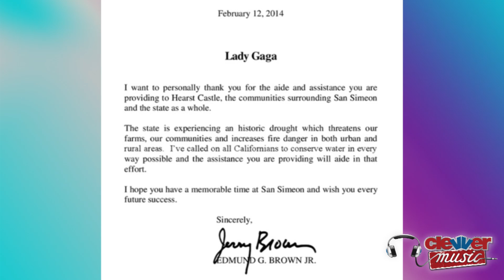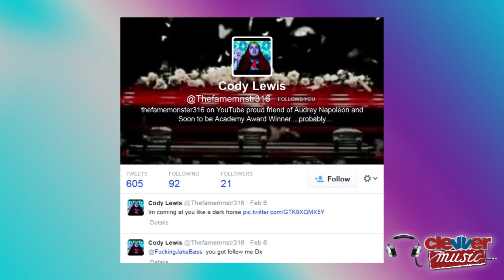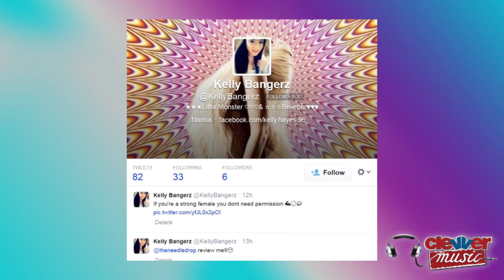Lady Gaga Films "G.U.Y." Music Video at Hearst Castle- What's Up With Gaga?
Lady Gaga films her G.U.Y. music video, new water conservation spokeswoman, new "Do What U Want" remixes and what we wanna see next from Mother Monster! Happy Valentine's Day its February 14th this is What's Up With Gaga on ClevverMusic. We recently told you Gaga was filming a top secret music video at history Hearst Castle in San Simeon, CA after being seen touring the property over a week ago. Now, it's been confirmed the video is for her new single G.U.Y., here's first look at Gaga on set February 13th!

This news comes after photos have been buzzing around the Internet of Gaga in a white angel and rose petal themed set filming something. It seems it's all for G.U.Y. after all. And the latest pics see Gaga in a white showgirl outfit with a huge headdress! But it gets even better Little Monsters, the G.U.Y. music video will feature some or all of the Real Housewives of Beverly Hills cast. The ladies were spotted at Hearst Castle outdoor Neptune pool, so this is going to be one naughty regal video. We hear Gaga will be swimming in the indoor Roman Pool, and has filmed mostly at night to avoid tourists at the state park landmark. Being granted permission to film at the castle came with a hefty price tag: Gaga's family has donated $250,000 on top of regular site fees and Gaga has agreed to become the new California Water Conservation spokeswoman- as you heard in that clip. She'll record a PSA to encourage peoples to save water, and California's Governor Jerry Brown is pretty proud of that! He wrote Gaga a thank you note starting, "I want to personally thank you for the aide and assistance you are providing to Hearst Castle, the communities surrounding San Simeon and the state as a whole." Gaga's goodness continues to amaze us. We also got a treat this week on Gaga's YouTube channel: 7 new "Do What U Want" remixes! We especially love the Samantha Ronson one. Some some bittersweet news to report, this show will be going on hiatus starting today, so I decided we need a little recap of what we hope to see from Gaga in 2014. Number one: that Gaga Britney Spears duet needs to happen! So, we took it upon ourselves to think of some crafty names for their potential collaboration. Maybe "Oops You & I Did It Again" or possibly "Beautiful, Dirty, Work Bitch" ? What about "Baby One More This Way" or "Brit Romance" perhaps? And in regards to that song, can Gaga please give us her ARTPOP Act II album with that duet song on it? Much appreciated Gaga. Next, we'd love to see this happen. (PROPOSAL). I do! Although we know Gypsy Gaga is in no rush to settle down with boyfriend Taylor Kinney... yet, we'd still love to see her get engaged. Finally, we have HIGH hopes for the ARTPOP Ball tour and what would it be without real live art happening? C'mon how awesome would that be? And we couldn't end this What's Up With Gaga season finale episode without some epic shout outs, you ready? @Theo_Gaga thanks for rallying the troops to watch Clevver Music! @TheFameMnster316 - Cody! @Waylonjames11 thanks for your tweet! And Gustavo @sr_maia says he's my biggest Brazilian fan- bold statement! We do it for you guys. Don't worry, Clevver Music will STILL keep you updated on Gaga news as it happens. Love you guys for always watching. Thank you for creating Misty Monster. You can keep the love going by clicking her to relive last week's episode. I'm Misty Monster and this is What's Up With Gaga? See you soon.